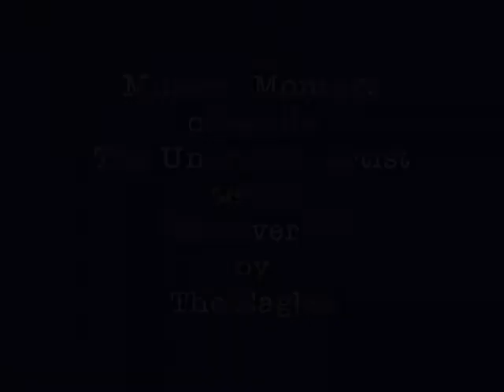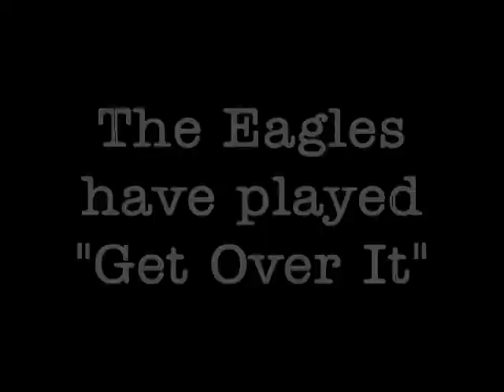Musical Montage of Art set to "Get Over It" by The Eagles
"Get Over It," performed by The Eagles, accompanies this Musical Montage of mixed media animated computer graphics and oil on canvas art by The Unknown Artist.